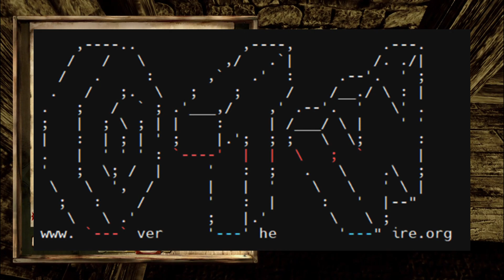Social Engineering, Cyborgs, & Existential Nihilism / FWRW Vlogcast #5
How do you feel about Elon Musk and Neuralink? Does the idea of the technological singularity scare you or is it exciting? How do you feel about optimistic nihilism? How are hackers able to hack things without using code?